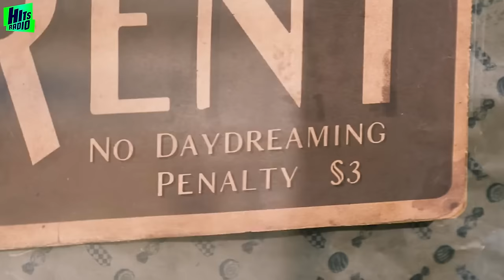'Tickety-boo?!': Timothée Chalamet's Worried Calah Lane's Seen Bones & All 😂 | Wonka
Our entertainment reporter Olivia Marks sat down with Timothée Chalamet and Calah Lane to talk all things Wonka.

Find out what the first musicals they fell in love with were and which actor was a big support to Timothée when he started out.